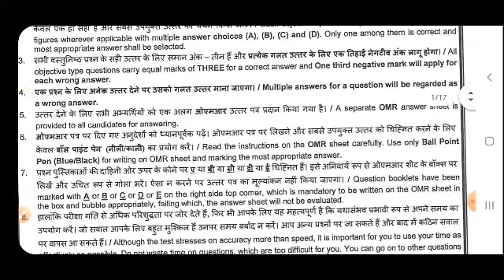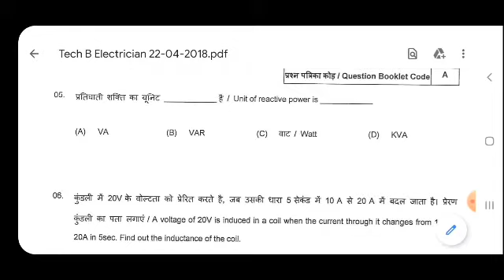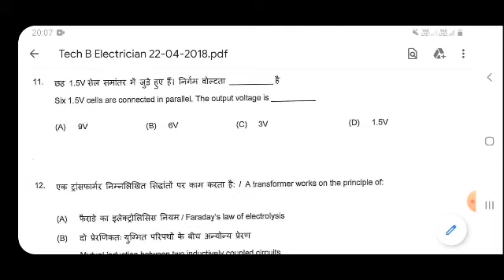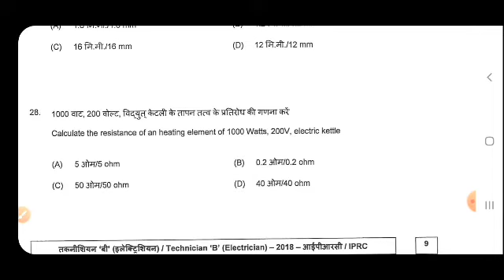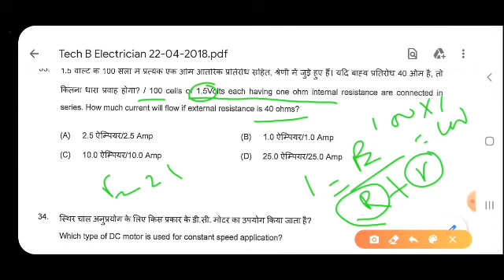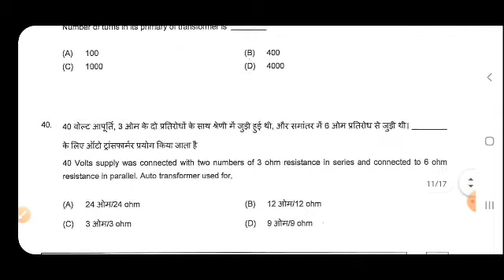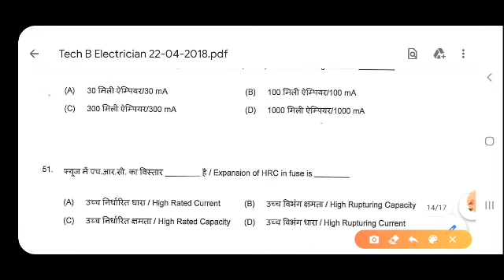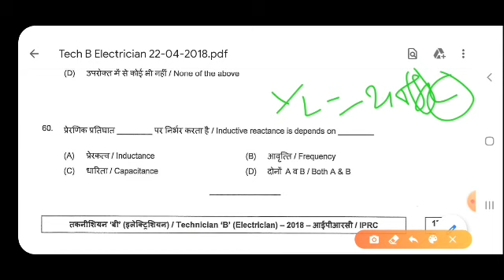ISRO technician-B Electrician Question Paper||Mahendragiri||ISRO propulsion complex||Tamilnadu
💥Source of Study Materials:Not Original

ISRO Previous year question Paper for Technician-B Electrician.

ISRO propulsion complex,Mahendragiri, Tamilnadu.

In this video we have discussed the ISRO Exam Question paper with very simple analysis.All paper covers with easy explanation. Very important for Electrician trade.There are total 60 questions in 90 minutes having total 180 Marks.

(2018)paper of ISRO Mahendragiri/Tamilnadu.

This video will also helpful for students those who are preparing for their Government exam.

SAC(Space Applications Center)||ISRO propulsion Complex ||Satish Dhawan Space Center Sriharikota,Nellore,Andhra Pradesh